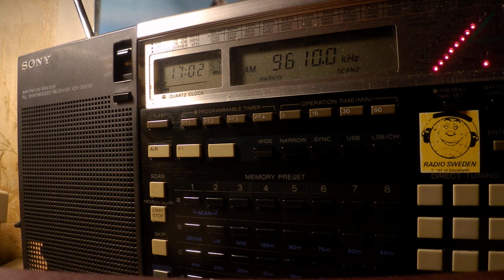09 02 2020 Voice of Oromo Liberation in Afan Oromo to EaAf 1700 on 9610 Nauen